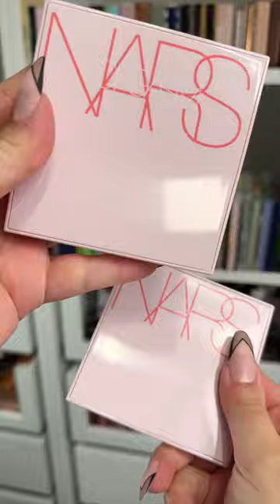DON’T BUY INTO THE HYPE!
Worst Makeup I tried in January!